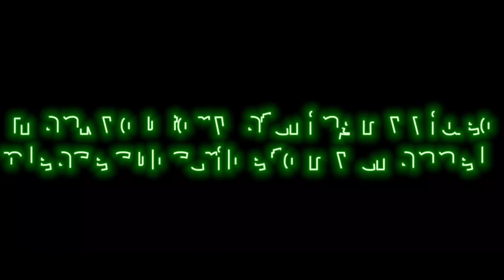SANTORINI TDM MONTAGE 8V8 🔥🔥 | BGMI | SHANKI GAMING